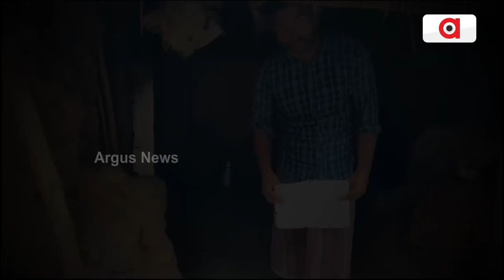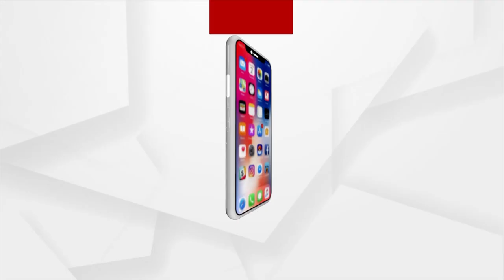Genuine Beneficiaries Deprived Of Awas Yojana Forced To Live Under Polythene Sheet In Kendrapara